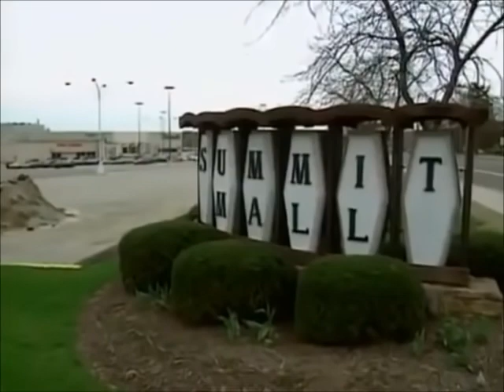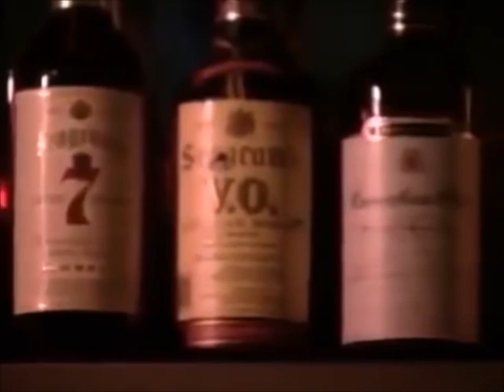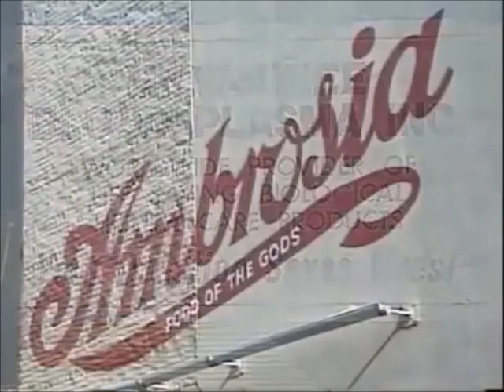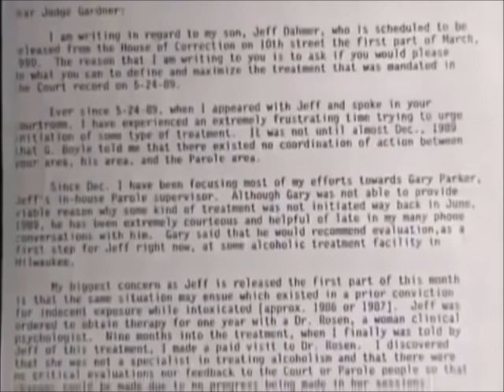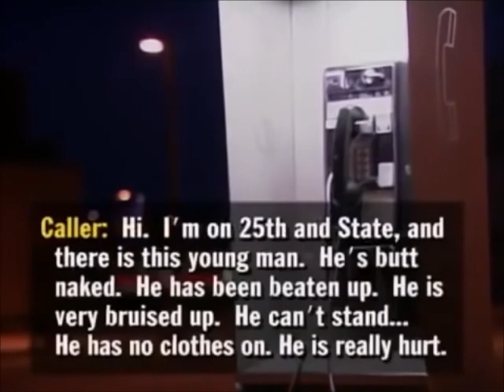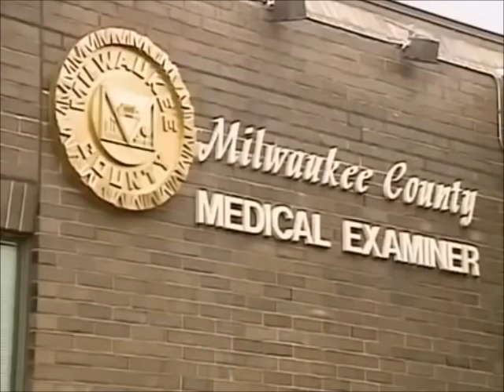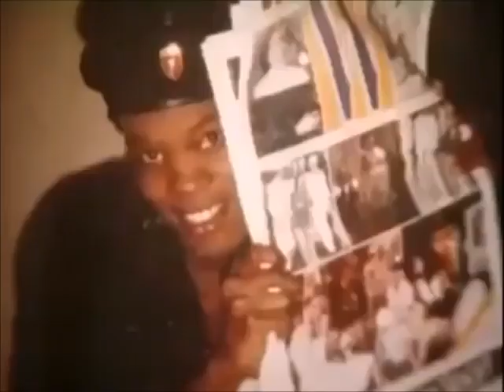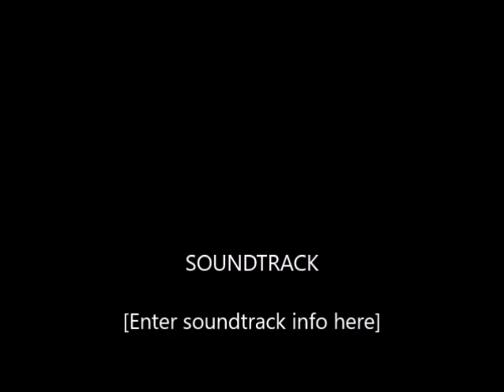NEW // Jeffrey Dahmer Serial killer documentary //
Jeffrey Lionel Dahmer (May 21, 1960 – November 28, 1994), also known as the Milwaukee Cannibal, was an American serial killer and sex offender, who committed the rape, murder, and dismemberment of 17 men and boys from 1978 to 1991. Many of his later murders involved necrophilia,[1] cannibalism, and the permanent preservation of body parts—typically all or part of the skeleton.[2]

Although diagnosed with borderline personality disorder,[3] schizotypal personality disorder,[4] and a psychotic disorder, Dahmer was found to be legally sane at his trial. Convicted of 15 of the 16 murders he had committed in Wisconsin, Dahmer was sentenced to 15 terms of life imprisonment on February 15, 1992.[5] He was later sentenced to a 16th term of life imprisonment for an additional homicide committed in Ohio in 1978.

On November 28, 1994, Dahmer was beaten to death by Christopher Scarver, a fellow inmate at the Columbia Correctional Institution.